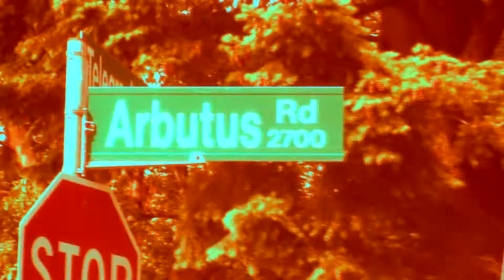The AUG Freestyle - Langdon Auger